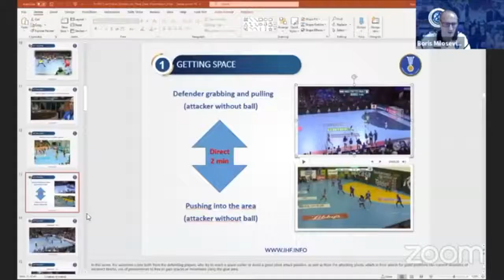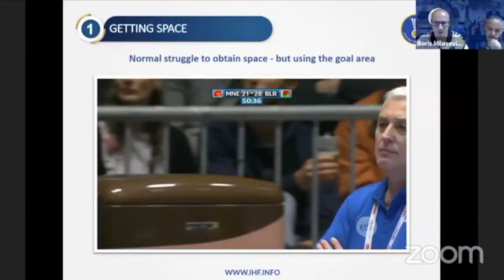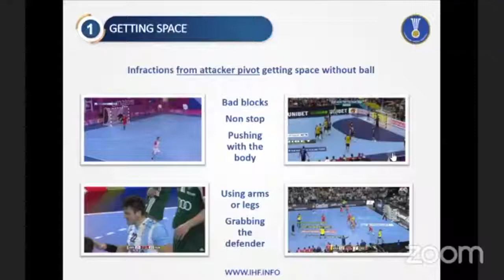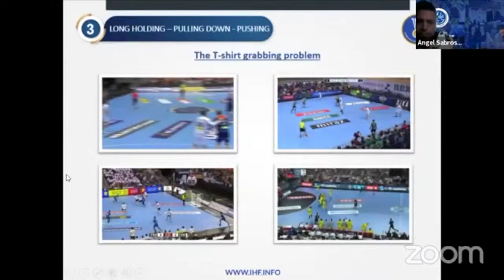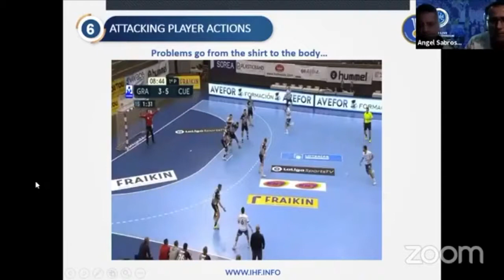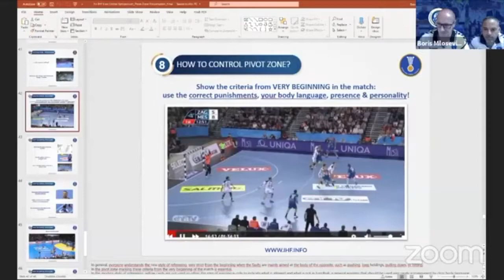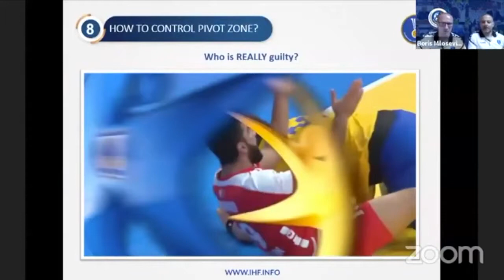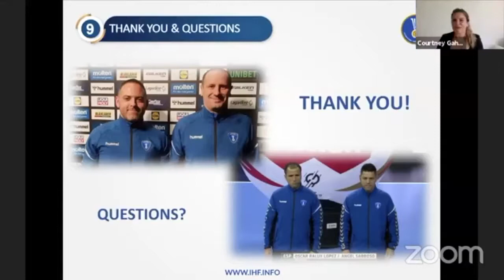Tasks, positions and movements around the pivot zone and other situations